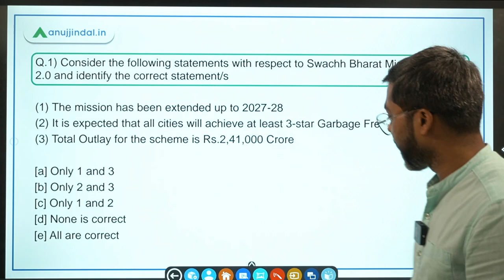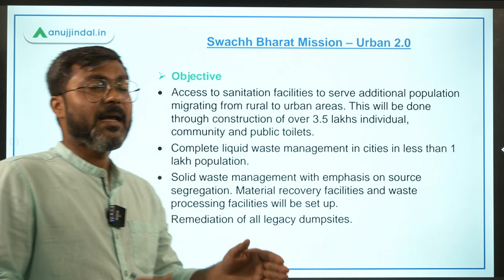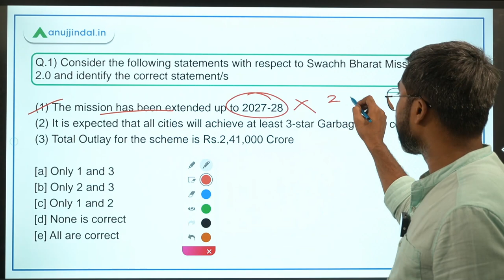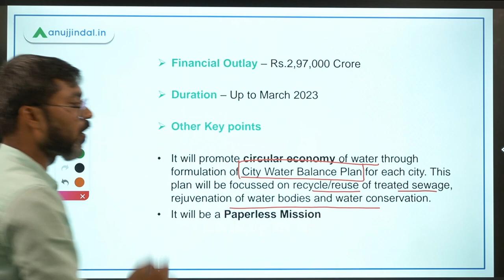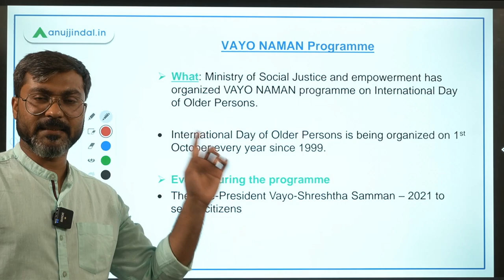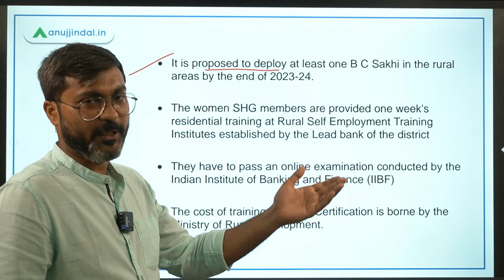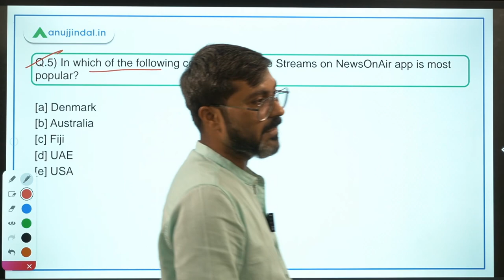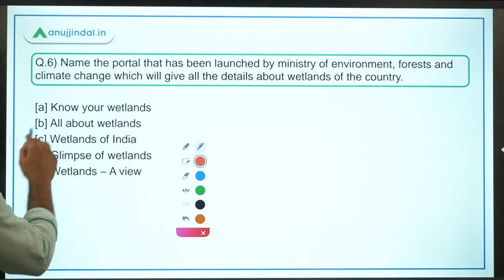PIB Current Affairs | RBI Grade B | Day 3 - October by - Manish Sir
In this session we will discuss Swachh Bharat Mission - Urban 2.0, AMRUT 2.0, Wetlands of India Portal, VAYO Naman Programme, One GP One B C Sakhi Mission, NewsOnAir Radio Live Stream Global Rankings and other important PIB news.